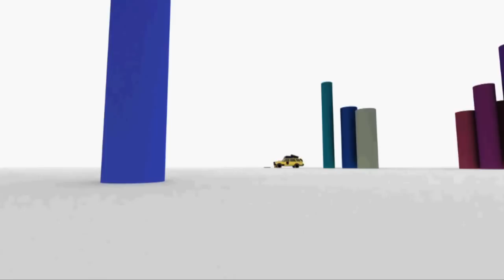Mongolsko 2009 trailer 2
Education for Life Expedition 2009. Vol.1, Conquest of Peak Bayancol (5791m,Kazakhstan).